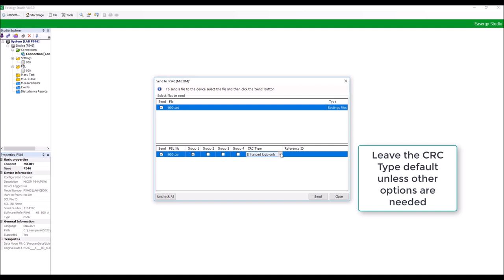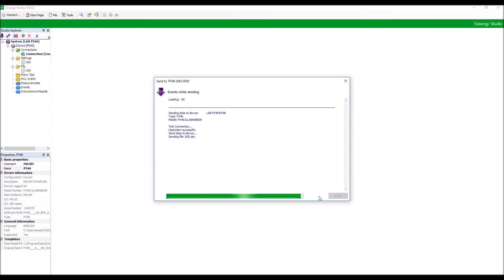Loading Settings to MiCOM Relay in Easergy Studio | Schneider Electric Support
Tutorial for loading settings and PSL files to a MiCOM protection relay in Easergy Studio (formerly MiCOM S1 Studio).